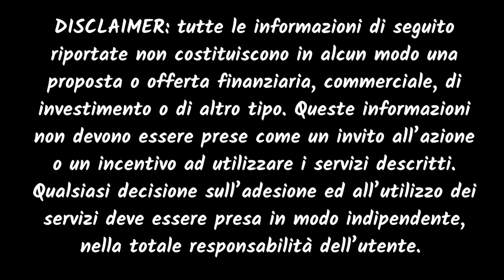Swapnex Settimana di trading dell’Bitcoin